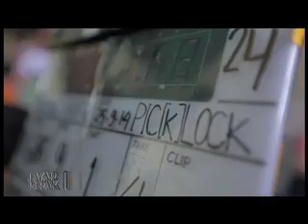LAYAR PERAK EPISODE TITAH KARYA SANG PRODUSER PART 1 (MINGGU 20 MARET 2016)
Film adalah karya kerja kolektif banyak orang, berhasil atau tidaknya sebuah film tentu tanggungjawab itu berada di tangan seorang ahli yang sering di sebut sebagai Produser.

Ya, Produserlah yang berupaya sedari awal untuk menanamkan modal. Mulai dari proses pra hingga pada pasca produksi. Sebagai Produser, idealnya ia mampu menciptakan team kreatif seperti naskah misalnya. Dalam naskah, produser wajib mendorong cerita untuk bisa di produksi dan laku di pasaran nantinya.